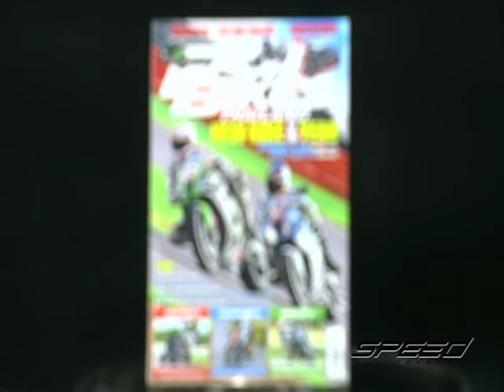Speed Rider OA 02 03 2017 B4